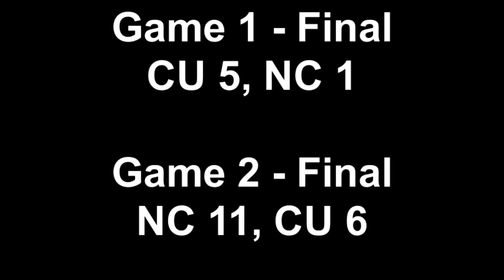Nichols College baseball vs. Clark (MA) 4-26-15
highlights of the Bison's doubleheader with the Cougars.

(Nichols does not own the rights to any music played in this video)